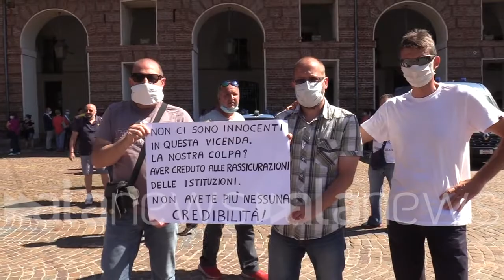Ex Embraco, lavoratori di nuovo in piazza: "Il Governo dove c***o sta?"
Dopo le indagini su Ventures: "Il prefetto deve farsi nostro portavoce al Mise"

 (Torino). "Voglio solo poter lavorare, si sta meglio dietro le sbarre che nelle piazze, e il Governo dove cazzo sta?". Sono arrabbiati i lavoratori della Ex Embraco che chiedono l'intervento del Governo ora che le indagini della Procura di Torino hanno confermato ciò che gli operai sostengono da sempre: Ventures non ha mai davvero operato per riprendere la produzione nello stabilimento di Riva di Chieri. "Siamo qui oggi perché vogliamo che il prefetto si faccia portavoce al Mise perché non abbiamo più notizie da tempo, al tavolo di aprile l'impegno era di rivedersi dopo una settimana, siamo al 23 giugno e non si è visto nessuno - dicono i sindacati, sotto la Prefettura di Torino - Siamo riusciti a togliere l'azienda da una manica di lestofanti". "Arrivo qui più screditato, la politica e le istituzioni ricevono un duro colpo, i lavoratori avevano urlato da tempo questa situazione" dice il sindaco di Chieri, Alessandro Sicchiero. (Sara Iacomussi/alanews)